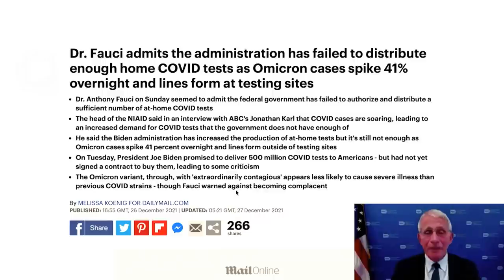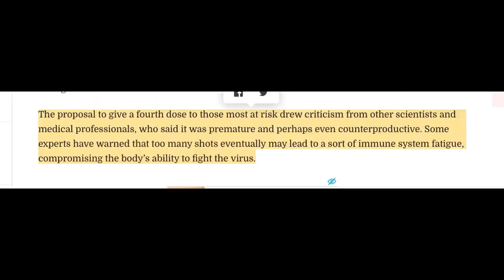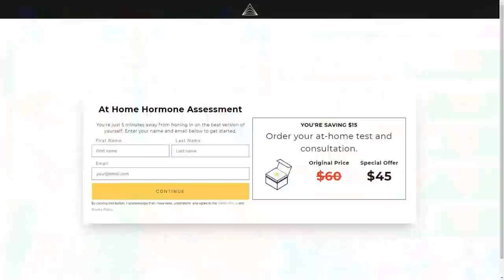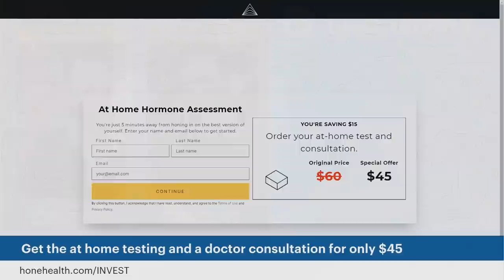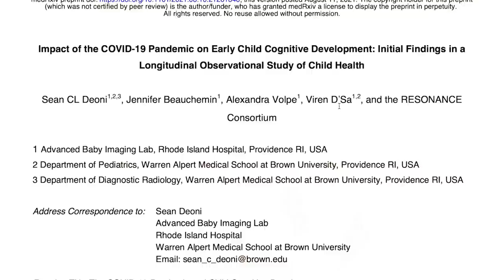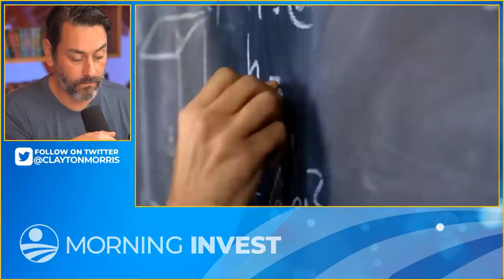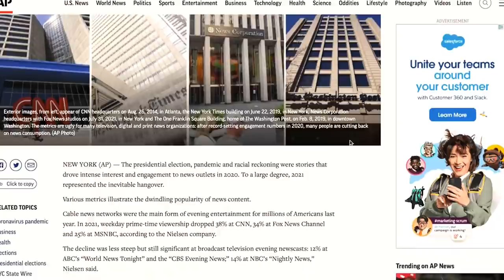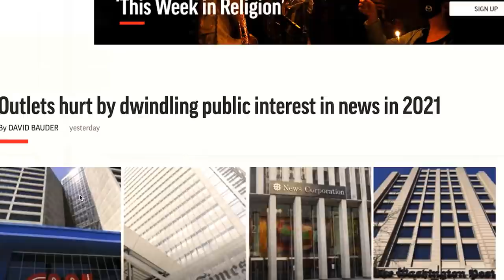SHOCKING NUMBERS! Is this the end of Main Stream Media?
🛑 Get up to $7,000 in FREE stocks and prizes by opening a trading account with MooMoo